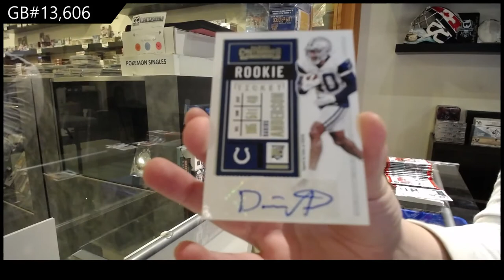2020 Panini Contenders Football Box Break - C&C GB #13,606